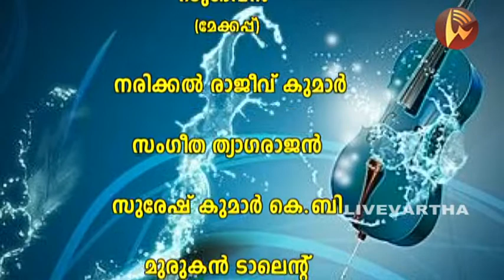പാട്ടിന്റെ പാലാഴി | ENTRY NO:13 | അനഘ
Song: Anuragini Itha En Karalil
Movie: Oru kudakkezhil
Singer : @KJYesudashere
Lyrics: Poovachal Khader
Raaga: Mechakalyani

[Acknowledgment ]
The video's and musics are used in this video for news purposes.